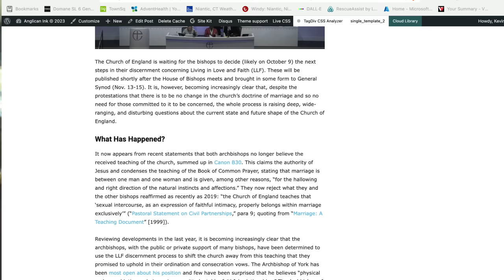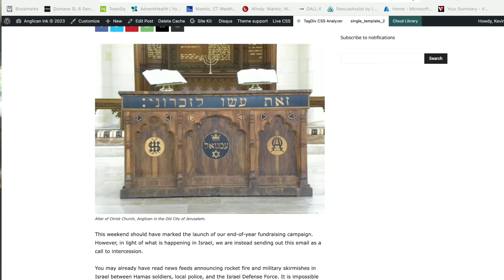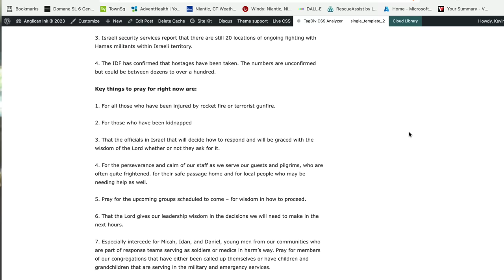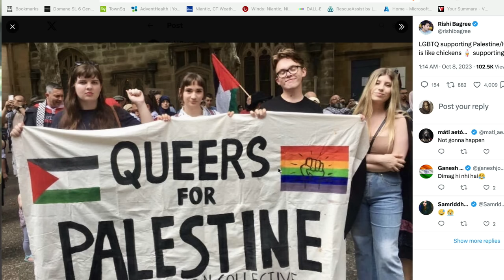Anglican Unscripted 825 - The Puppet War